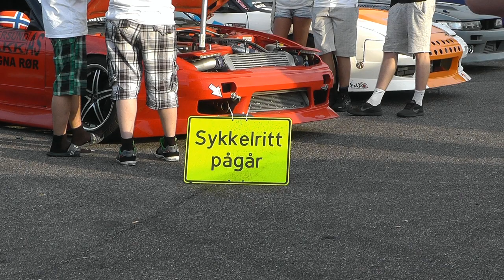Team Bajas on Tour - DHB 2014 - #4 - Drifting part 3